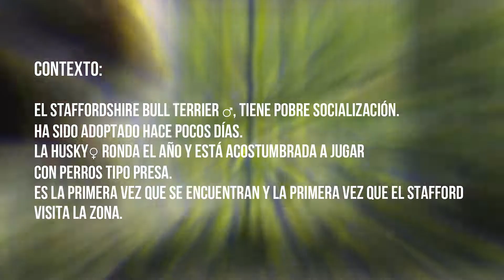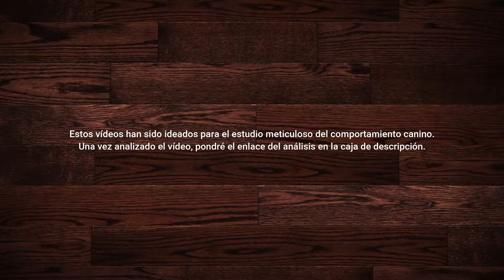Staffordshire aborda bruscamente a husky - Comunicación canina (sin interpretar) Nº28 -